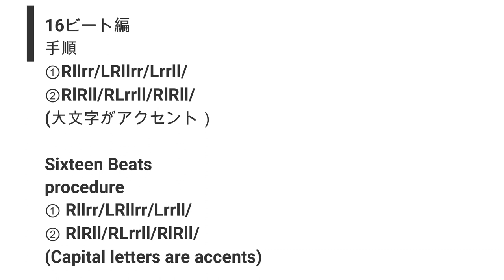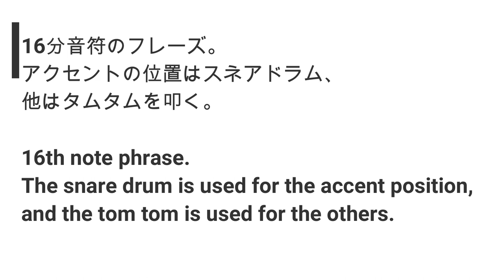Commentary on Vinnie Colaiuta style Drum phrase? 14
今回新しくプレイしたパターンはJazz,Rock関係なくプレイできます。
今では5－6－5の手順でプレイしてきましたが次回からは新しい手順でプレイする予定です。
そろそろ５，６のフレーズに慣れてしょうか？
要するに一つのフレーズで色々な場所を叩いてもリズムを崩さない様に時間をかけて練習しているうちに小節線を超えても拍を見失う事がなくなるのです。最初はゆっくりとクイックを聞きながら適当に５，６のフレーズを使ってソロをプレイして見て下さい。しっかりと練習ができていればVinnie Colaiutaの様に叩けるはずです。

The newly played pattern can be played regardless of Jazz or Rock.
I've been playing with 5-6-5 steps now, but from next time I plan to play with new steps.
Shall we get used to the 5 and 6 phrases?
In short, even if you hit various places with one phrase, you will not lose your beat even if you cross the bar line while practicing over time so as not to disturb the rhythm. At first, play the solo using 5 or 6 phrases while listening to the quick slowly. If you practice well, you should be able to hit like Vinnie Colaiuta if you practice well.